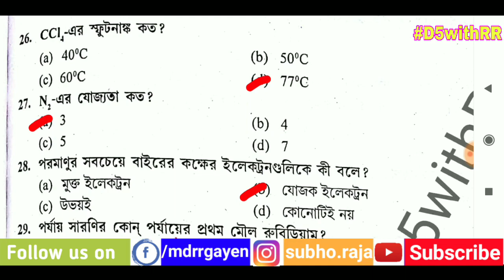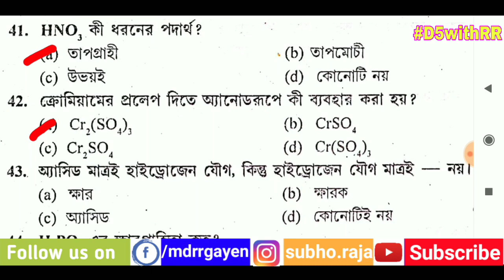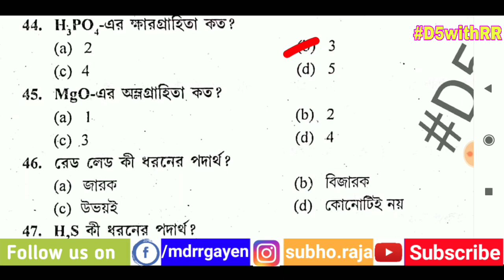General Science || Food & Supply SI Exam Preparation || By D5withRR ||Part-2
In this Video We discuss about 20 Mcq Question from GeneralScience and its will be Very Important for Last minutes Preparations of Food &Supply Si Exam. And This video Will be very helpful for any Competitive Exam Preparatio.

WBPSC
Food Si
Food Supply si
PSC
WBPSC
WBCS
RRB
RRB GROUP D
RRB RPF
RRB ALP
ALP
2018
2019
KOLKATA POLICE
BENGAL POLICE